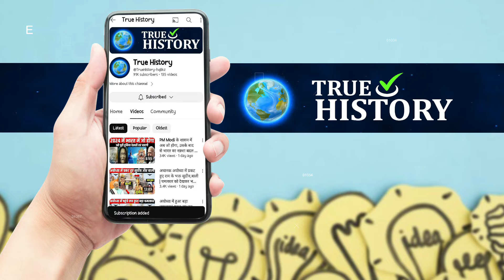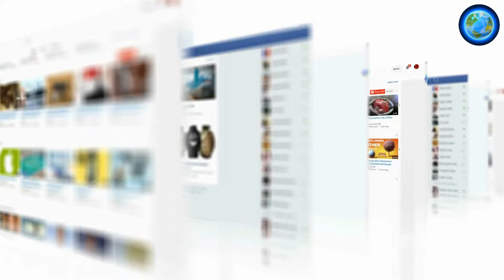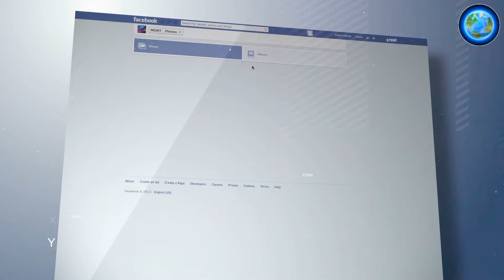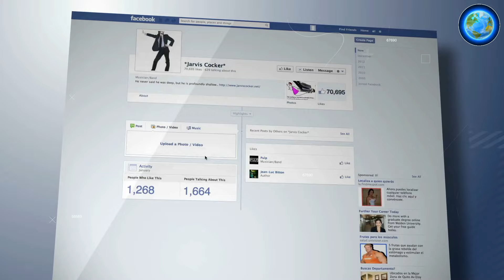PM Modi के शासन में अब जो होगा, उसके बाद से भारत का नक़्शा बदल जाएगा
2024 में ऐसा क्या होगा, जो भारत को बदलकर रख देगा ?. …बदलते भारत के आगे क्या दुनिया टिक पाएगी ? … अलग-अलग देशों की सत्ता क्या एक हो जाएगी ? … प्राकृतिक आपदाओं का अब कैसा रौद्र रूप देखने को मिलेगा ? … ऐसा क्या-क्या होने वाला है, जिसकी संभावना अभी से जताई जा रही है…इसको लेकर सोशल मीडिया पर नास्त्रेदमस…बाबा वेंगा और संत अच्युतानंद दास महाराज के नाम पर किस प्रकार की भविष्यवाणियाँ वायरल हो रही हैं…आईये आपको बताते हैं…